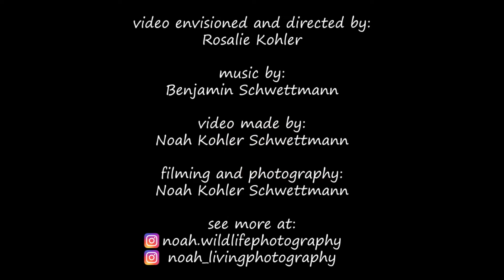UPBEAT - handpan music by Benjamin Schwettmann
Upbeat: A sound journey with handpans and visuals, celebrating the uplifting energy of spring.

The song is played on a Makai Handpan in the scale A-Avalon.